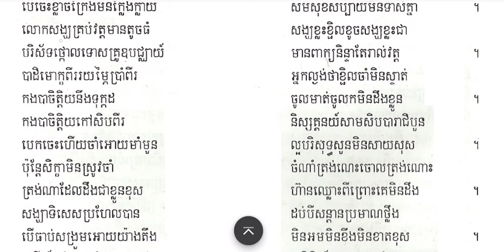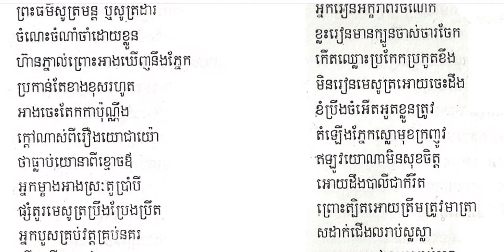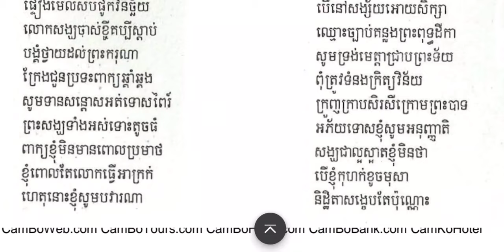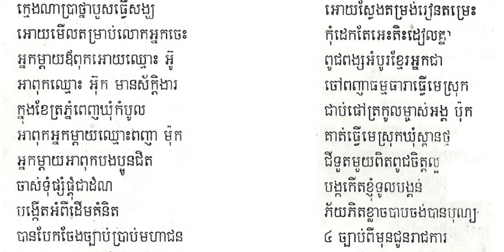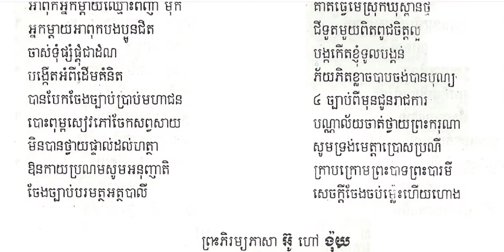អានកាព្យប្រដៅជនប្រុសស្រី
ច្បាប់ក្រមង៉ុយ | តាអ៊ូហៅង៉ុយ
ស្មូត្រកំណាព្យខ្មែរ/Khmer Poetry/खमेर कविता/กวีนิพนธ์เขมร
គ្រាន់ជាគតិចំណេះដឹង មិនទាំងអស់ទេ តែពិតជាគតិចំណេះដឹង